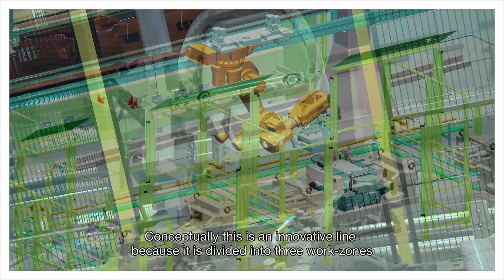Artimpianti ModulArt Pouring Line (ABB Video)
MODULART
It is the most innovative casting line of the 2000s that we invented to help the operator, increasing productivity together with intrinsic safety and the translation speed of the robots and gantries. Some of our competitors have already tried to copy our innovative solution because customers have proven that their OEE has actually grown beyond the required 85%!

Strengths: modular, innovative, performing, easy to use, safe, modern, easy to maintain, convenient – the operator has easy access and good visibility of all the areas and is thus facilitated in their operations. The solution is flexible as it is possible to “modulate”, to design and thus to assemble according to the requirements of the customer and of their plant. It can be compact, if required, and the layout can be customised while maintaining easy access to all the areas. This makes it possible to integrate within the line several machines and thus to perform pre-processing of cooling and cutting of runners or external sand decoring.